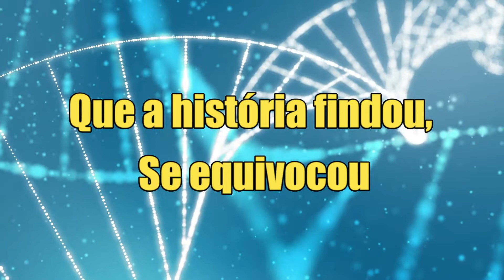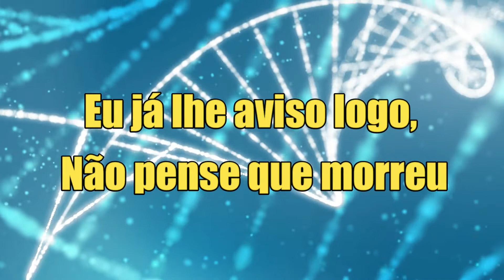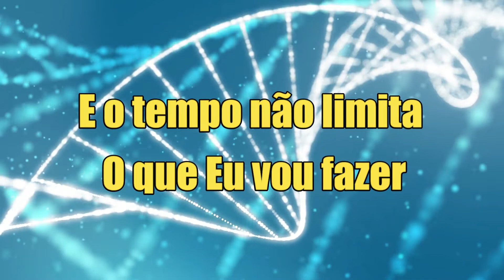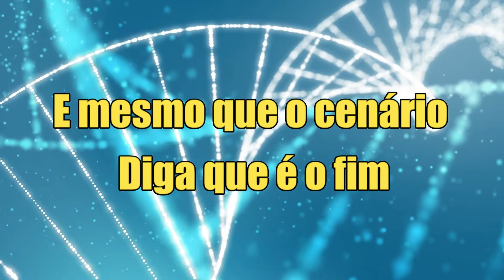Sued Silva - Existe vida aí (Playback)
Mais um Playback maravilhoso pra você adorar ao Senhor Jesus!